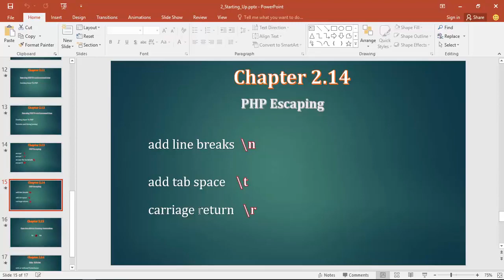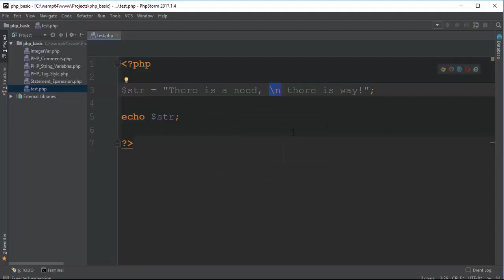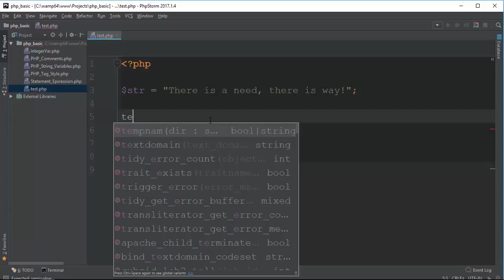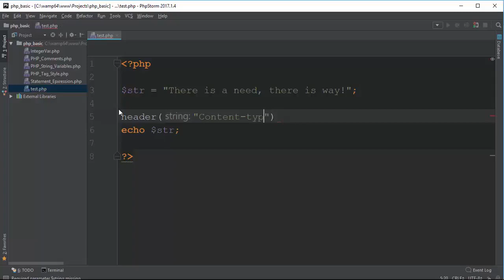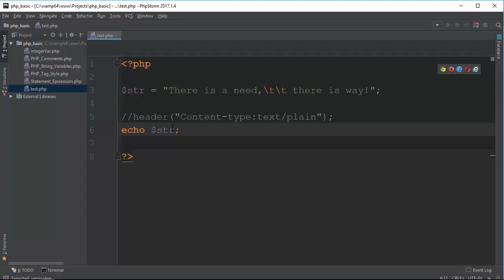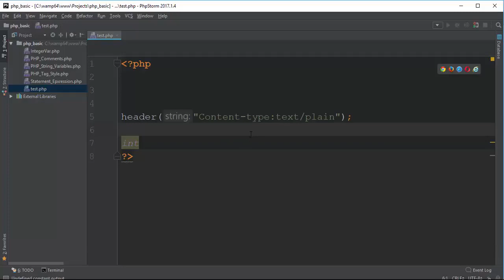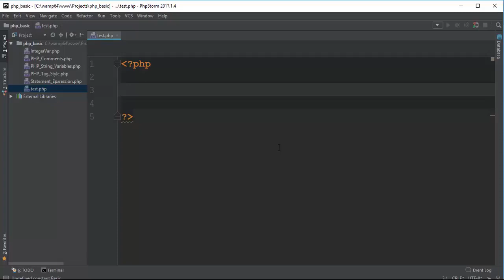019 Escaping 2